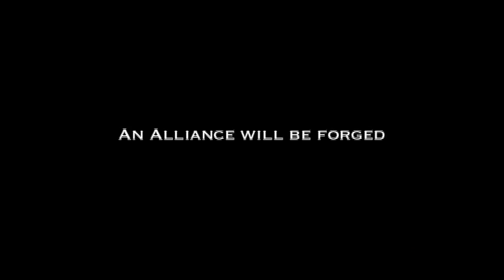New Trailer: Rise of the Zerad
This a preview for the animated film I am currently creating.